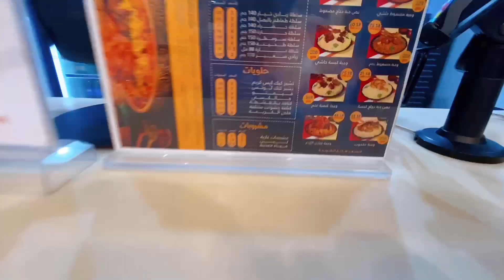Jumma ka din hum ne ki biryani ki party with friend , saudi driver life jumma day vlog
Hello guys video pasand aaye,,Like
Kare or bhi video dekhne ke liye
Yaha par Aap ko Saudi Arab ki
Har rooz ek new video
Milegi Full detail ke saath
every day Vlog…

Madina ka Aur bhi Vlog dekhe 👇🏻